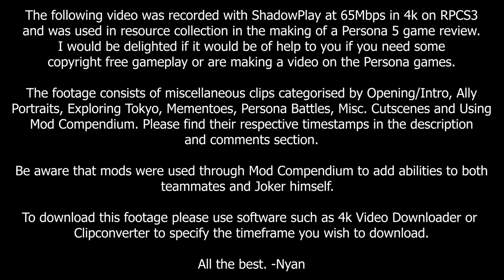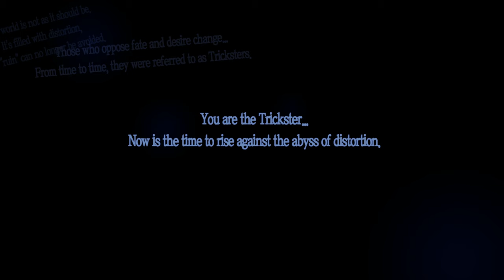Creative Commons Exploring Persona 5 4k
This video was recorded at 4k 65Mbps 30fps in Shadowplay as part of a video I did on Persona 5 and in total this video was 59GBs. I would be delighted if you could find a use for it and it could be of help to you. I did make an exception to the rule in notifying subscribers because I felt that this video was the main body of the recording and contained the vast majority of the footage. I hope you will forgive me for this.

Thank you to trilly82 from freesound.org for his Creative Commons 0 wind sound effect which was used in this video which can be found

Timestamps:
Opening Sequences: 00:00:21
- Opening and Introduction Train: 00:00:23
- Intro + Picking Difficulty: 00:01:05
- Opening Second Time: 00:10:56

Ally Portraits and Menu Information: 00:19:05
- Ally Personas: 00:19:06
- Ally Portraits: 00:20:31

Exploring Tokyo: 00:21:34
- Cold Attic + Yongenjaya + Train Station: 00:21:34
- Raining Running About: 00:23:05
- Yongenjaya Backstreets: 00:25:43
- Underground Mall: 00:26:47
- Library + School Running: 00:27:19
- School + Central Street + Station Square Running: 00:29:35
- Big Bang + Iwai + Central Street: 00:30:39
- Travelling About On Train: 00:35:35
- Haru Follower: 00:38:33
- Cinema Cult 9: 00:45:52
- Maid Cafe: 00:47:07
- Maid Cafe Second: 00:49:03
- Capsule Mothman: 00:51:25
- Shido Palace Basement: 00:54:24
- Shido Cruiser: 00:54:59
- Shido Palace Run + Fusing Personas: 00:55:46
- Shido Palace Restaurant Run and Fight: 01:09:47
- Final Station: 01:16:44

Mementoes Depths: 01:18:14
- Mementoes Entrance: 01:18:16
- Mementoes Stairs: 01:18:43
- Mementoes Car: 01:19:37
- Mementoes Gate + Items: 01:23:52

Persona Battles: 01:26:35
- Palace Kamoshida Fight 01:26:37
- Rush Kamoshida Introductory Fight: 01:27:16
- Qliphoth World Battle: 01:29:39
- Qliphoth World + Makoto Assist: 01:31:06
- Morning Star: 01:32:27

Miscellaneous Cutscenes: 01:33:39
- Studying + Ryuji Train Station: 01:33:41
- Kawakami + Group Exam Study: 01:34:37
- Hold Meeting: 01:35:23
- Meetup Bridge: 01:35:37
- Twins Fusion: 01:35:52

Mod Compendium: 01:49:32
- Teleporting with Mod Compendium: 01:49:34
- Using Mod Compendium: 01:50:47
- Ann + Makoto edit: 01:52:45
- Adding Megidoloan: 01:55:28
- Ultimate Alice: 01:58:59
- Using Megidoloan: 02:03:41
- Rays of Control: 02:05:46